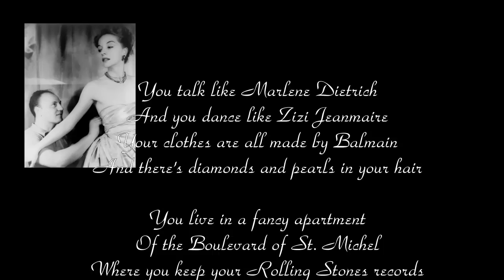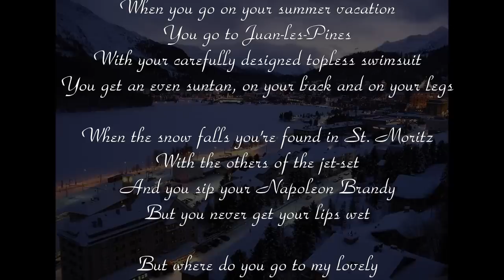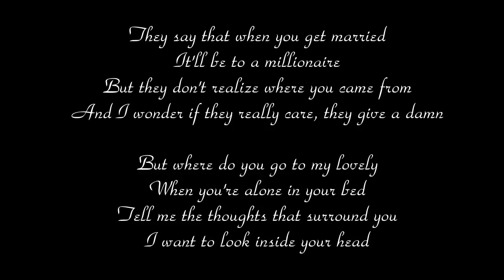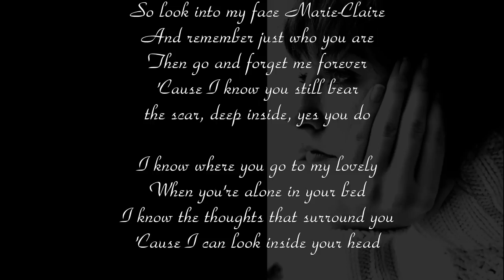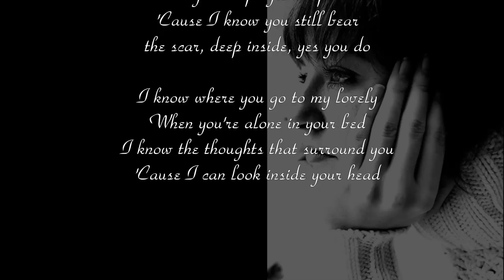Where Do You Go To - Peter Sarstedt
A popular song (with lyrics) by Peter Sarstedt from 1969